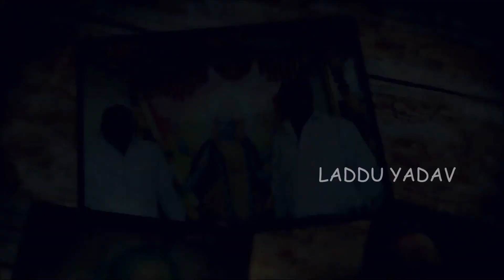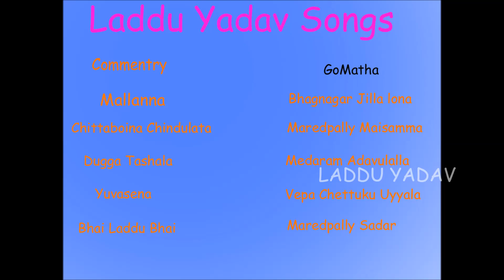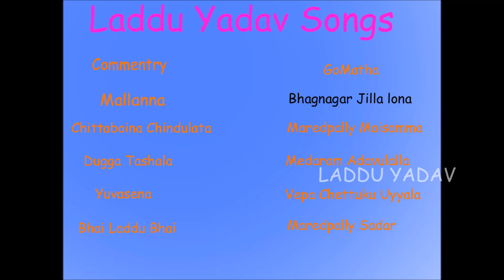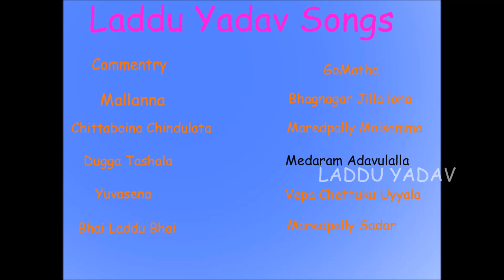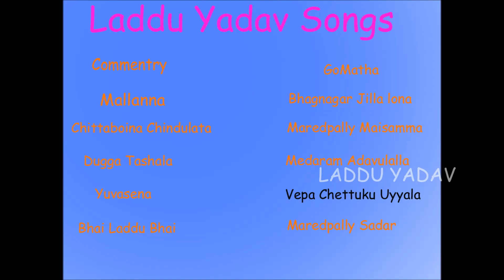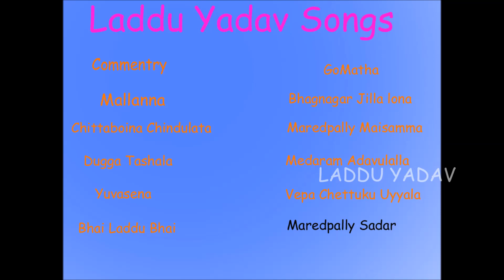Sadar Sayyata 2015 - 2016 | Leastest LADDU YADAV Songs | New Popular Songs Juke Box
Sadar Sayyata | Leastest LADDU YADAV Songs | Most Popular Songs JuckBox
 Juck Box Sadar Sayyata 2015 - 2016 | Leastest LADDU YADAV Songs | New Popular Songs Juck Box

Commentry : 17:00
Mallanna : 2:26
Chittadoina Chindulata: 8:25
Dugga Tashala : 12:25
Yuvasena : 17:53
Bhai Laddu Bhai : 23:22
GoMatha : 28:57
Bhagnagar Jilla Lana : 32:55
Maredpally Maisamma : 39:38
Medaram Adavulalla : 44:23
Vepa Chettuku Uyyala : 50:41
Maredpally Sadar : 57:05

pedapuli esvar
kasaral sham
jadala ramesh
A jaji reddy
Y . venkatesh
gokul
jadala ramesh
gangapurtra narsinga rao

lord ayyappa images,ayyappa swamy photos,ayyappa songs mp3
lord ayyappa songs,ayyappa songs telugu,ayyappa songs tamil
ayyappa society madhapur, songs,malayalam ayyappa songs,ayyappa ringtones,ayyappa mp3 songs
swami saranam ayyappa,ayyappa swami ayyappa videos
ayyappa malayalam songs shiva temples in india sabarimala ayyappa temple swami ayyappaayyappa swamy templelord ayyappa photosgod ayyappaayyappa moviessabarimala ayyappa
ayyappa kannada songstelugu ayyappa songskannada ayyappa songsayyappa historygod ayyappa photosayyappa baijuayyappa swami songsayyappa deekshaayyappa sahasranamamsaranam ayyappa songsayyappa songs yesudasayyappa temple kerala
ayyappa songs kannadasouth india templeayyappa mp3download ayyappa songsgod ayyappa imagesayyappa swami photos
ayyappa picturesmadiwala ayyappa templeayyappa image
jalahalli ayyappa templek.j.yesudas ayyappa songayyappa temple sabarimalasabarimala queuesabarimala temple online booking
ayyappa song downloadshiva temple in indiaayyappa tamil songsswami ayyappa songsvishnu lordayyappa photos download
new ayyappa songsayyappa poojaayyappa malalord shiva temple
vishnu temples in indiatemple of south indiaswamy ayyappa images
old ayyappa songsayyappa seva sanghamayyappa old songs Bakthi tv,Bhakthi tv,Bakthi,BHAKTI,BHAKTI TVtelugu mp3,
telugu songs,DEVOTIONAL SONGSDEVOTIONALTAMIL EVOTIONALTELUGU DEVOTIONALMALAYALAM DEVOTIONAL
HINDI DEVOTIONALKANNDA DEVOTIONALDEVOTIONAL LYRICS
bhakti songs,download tamil songs,sai baba songs,jesus songs,
tamil songs online,tamil devotional songs,old telugu songs,bhakti song,telugu old songs,malayalam devotional songs,raaga telugu,